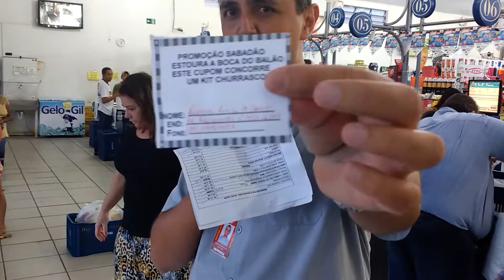Sorteio Kit churrasco e carrinho cheio Supermercado Golfão dia 03 /07/2016